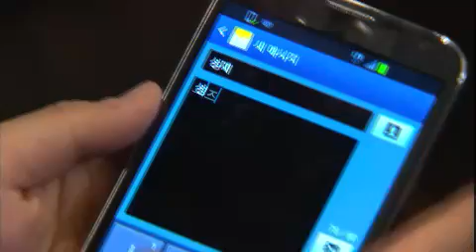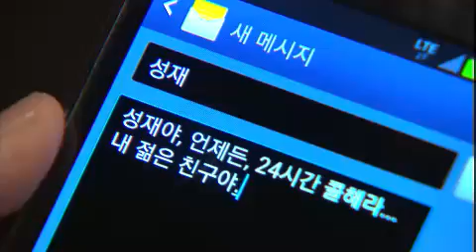내 딸 서영이 - My Daughter Seoyoung EP35 # 004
Title : My Daughter Seoyoung (EP35)

서영의 비밀을 알게 된 선우는 미경을 만나 사실을 확인하지만, 미경은 우재와 부모님을 생각해서 모른 척 하라고 부탁한다. 한편 소미는 서울을 떠나라는 기범에게 사직서를 내며 서울을 떠나지 않겠다고 못 박는다. 지선의 기분전환을 위해 판타스틱공연장에 데려간 서영은 함께 즐거운 시간을 보내며 지선을 위로하고 우재와의 추억을 회상하며 아련해지는데..